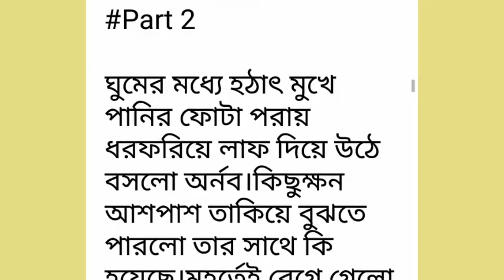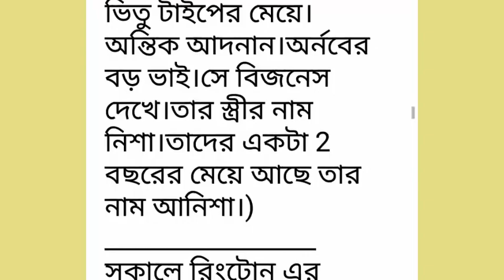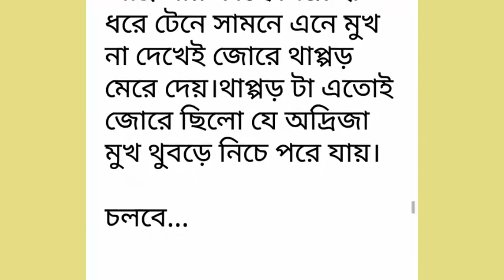গোধুলি_বেলার_স্মৃিতি পর্ব-০২# Godhulj_Belar_Smriti#Part -02.রোমান্টিক ভালোবাসার গল্প.Golpo Premi.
গোধুলি_বেলার_স্মৃিতি পর্ব-০২# Godhulj_Belar_Smriti#Part -02.রোমান্টিক ভালোবাসার গল্প.Golpo Premi.Writer: Fariha Kabir
Golpo Premi
valobasbar_kahini/golpo
# রোমান্টিক_গল্প
# প্রেম কাহিনী